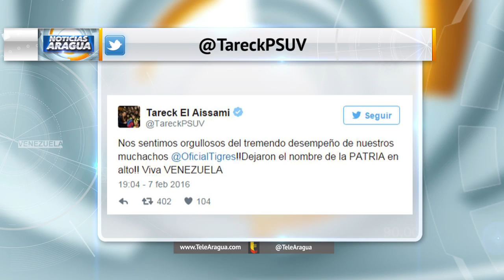Tareck El Aissami felicitó a Tigres de Aragua tras su participación en la Serie del Caribe